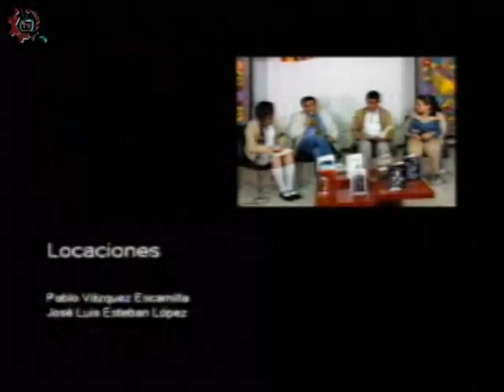20180206-CE1718/Nuestros alumnos/Inglés, conversación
Nuestros alumnos. Inglés, conversacional. EST 69. Invitados: Alumnos de la EST 69. Conduce: Ricardo Martínez. Fecha de emisión: 06 de febrero de 2018. Este y otros programas los puedes ver Producciones con fines educativos para secundarias técnicas en la CDMX, México.